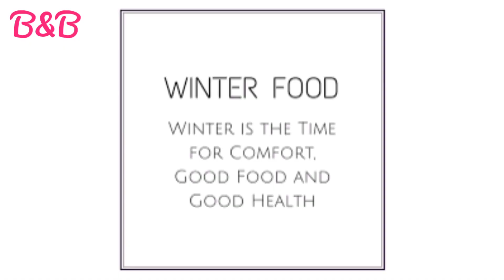सर्दियों में जुकाम,कफ,खांसी व सर्दी से बचने के लिए करे इन 10 फू्ड्स का सेवन -Healthiest Winter Foods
easy winter meals,healthy comfort food,winter foods list,winter lunch ideas,healthy winter,healthy winter tips,health and wellness tips for winter,precautions in winter season,how to eat healthy in winter,how to stay healthy during flu season,winter health tips for kids,health care in winter season,health tips for winter season in india,Cough,Cold,Fever,Winter Special,Winter season,health tips,Gharelu Nuskhe ,How to get rid of cold,How to get rid of cough,ठण्ड में जरूर खाएं ये 9 चीजे, NATURAL TREATMENT, सर्दी में इनका सेवन अवश्य करें , WINTER DIET , ठंड में शरीर को गर्मी के लिए जरूर खाएं , DIET PLANS ,
Categoryठण्ड में जरूर खाएं ये 10 चीजे,thand me kya khaye,sardi ke mausam me kya khaye

BEAUTY & BRAINS
beautyandbrains
BEAUTY&BRAINS